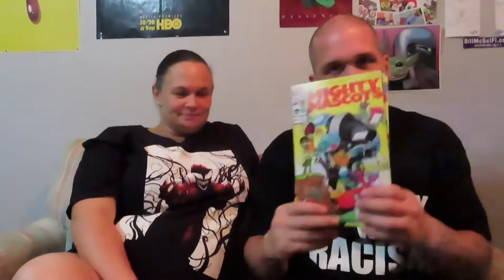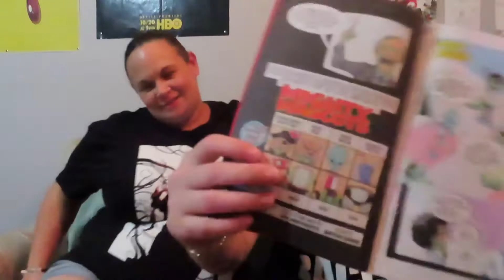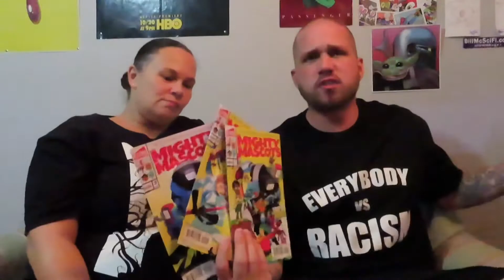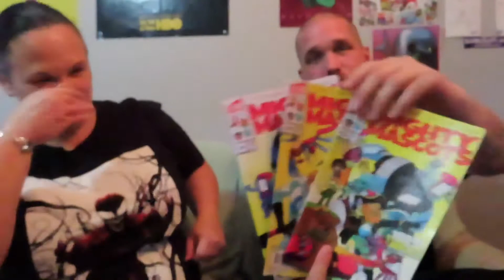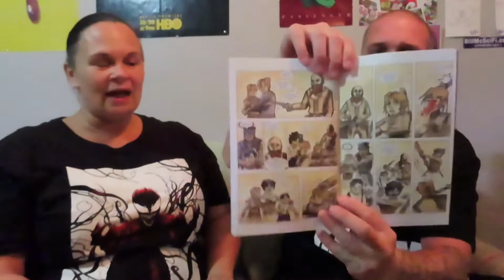(S2-E17) The final bloody war of Colton Myers & The Mighty Mascots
-Pareon

YouTube.com/c/comicchatauthority

Facebook.com/comicchatauthority

-like page
Cody’s comic chat